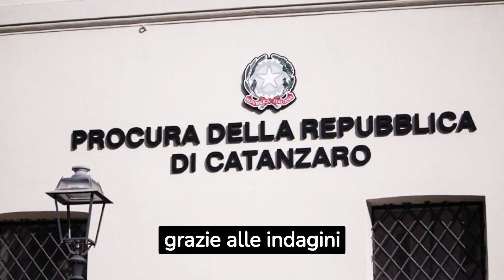LA TERRIBILE NOTIZIA CHE HA SCONVOLTO L'ITALIA INTERA: LA SVOLTA SORPRENDENTE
In questo video sconcertante, esploreremo il caso di Maria Chindamo, vittima di un crimine oscuro che ha scosso la comunità di Vibonese. Scopriremo come l'inchiesta Maestrale Cartago, condotta dai Carabinieri di Catanzaro, ha finalmente svelato il mistero dietro la sua terribile morte. Maria Chindamo è stata uccisa e il suo corpo è stato dato in pasto ai maiali, un atto di orrore inaudito che ha scatenato l'indignazione di tutti.
Questo terribile delitto, legato all'avidità di alcune fazioni della 'Ndrangheta per terreni di sua proprietà, ha portato alla luce una relazione sentimentale con Vincenzo Puntoriero, aggiungendo un elemento ancor più oscuro a questa tragica storia. L'inchiesta e la ricerca della giustizia sono state un'opera titanica dei Carabinieri, e finalmente, la verità è stata rivelata.
Un crimine efferato, una comunità sconvolta, e un assassino che ha commesso questo atto terribile con la complicità di un minorenne e di altri complici. Il video esamina i dettagli dell'indagine, l'indignazione che ha suscitato e la ricerca instancabile della verità e della giustizia per la vittima, Maria CHindamo. Onoriamo la sua memoria e scopriamo insieme come sia stato svelato questo oscuro mistero.